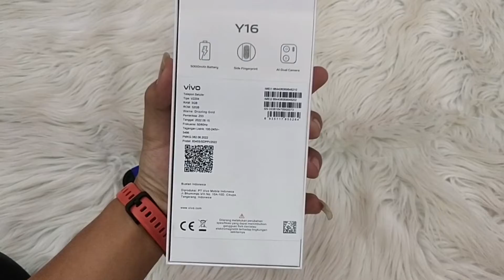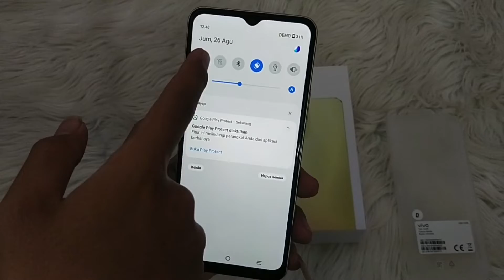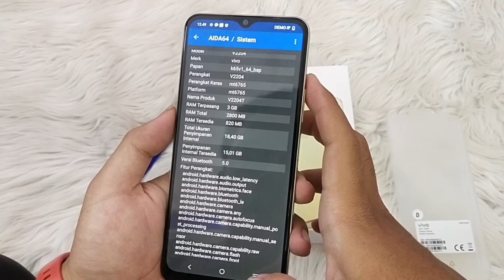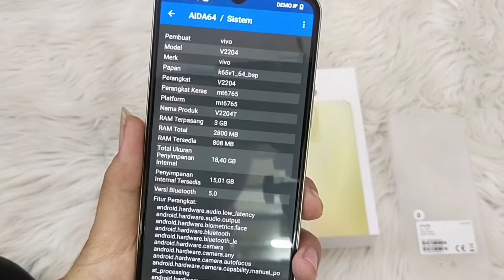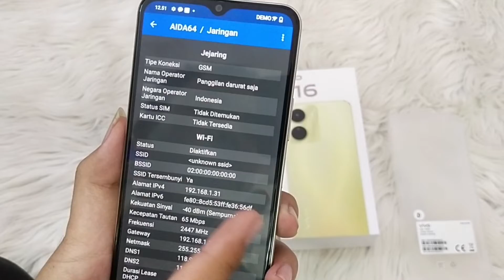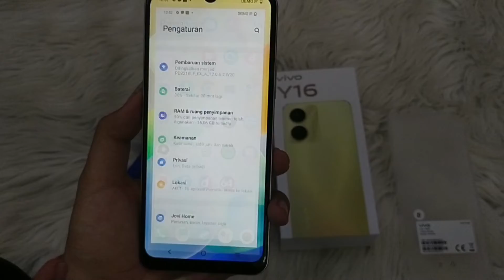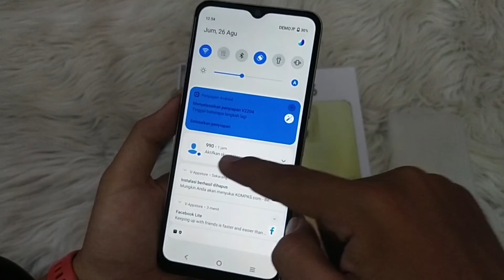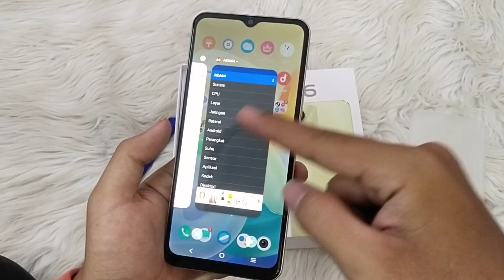ADA APA DENGAN VIVO | Unboxing Vivo Y16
Hai SOBAT Review.
Akhirnya bisa unboxing lagi tipe Y Series dari vivo smartphone.  HP 1 jutaan yg lumayan penuh godaan ini.
Mari kita unboxing dan kita cek spesifikasi nya.